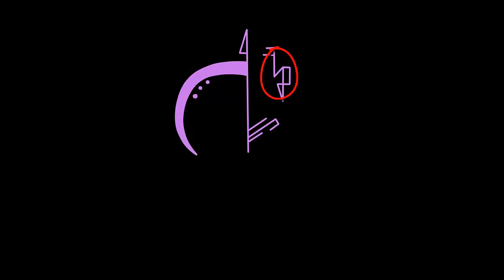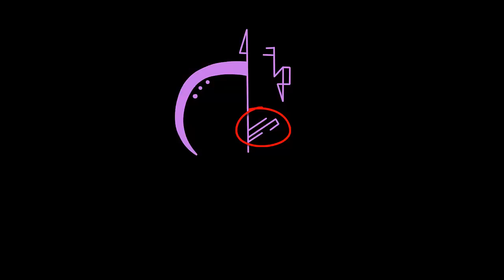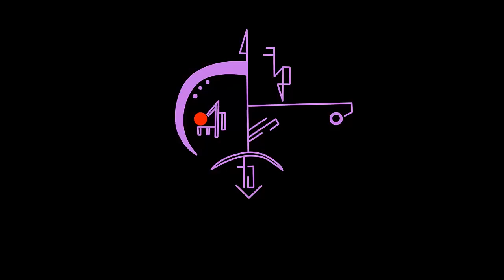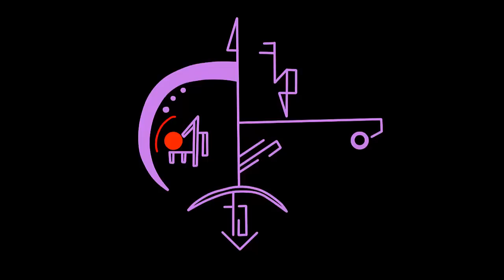Como hacer Hechizos nivel 1 (CAPITULO 9)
Toda información del hechizo fue sacada del libro "El cantar de los vampiros"